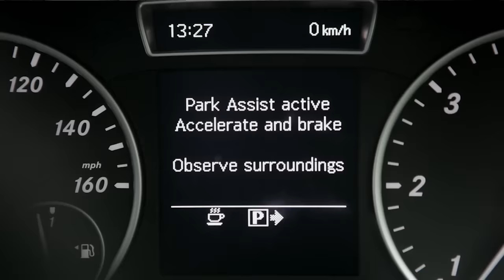Mercedes-Benz B-Class - Active Park Assist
The new B-Class is available with Active Park Assist with Parktronic ultrasound sensors. At speeds below 20mph this is able to assess parking spaces to see if the car will fit in. Once a suitable space has been found and the car is in reverse, Active Park Assist steers the car in while the driver works the clutch, brakes and accelerator. Active Park Assist is standard on SE versions of the new B-Class and optional on Sport models, and in addition, all Sport models are fitted with a reversing camera as standard.